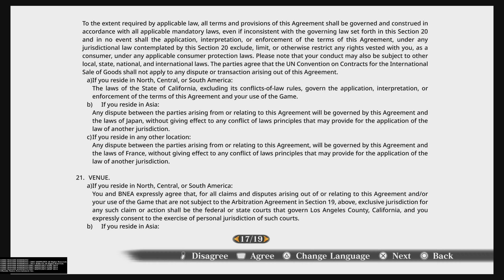NARUTO X BORUTO Ultimate Ninja STORM CONNECTIONS_Let's go